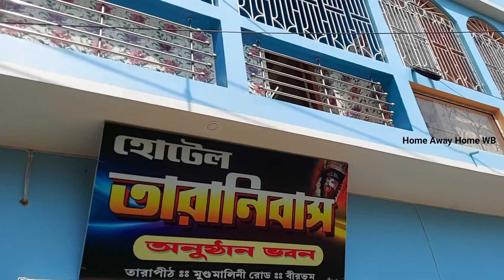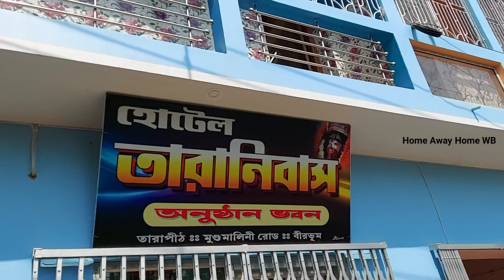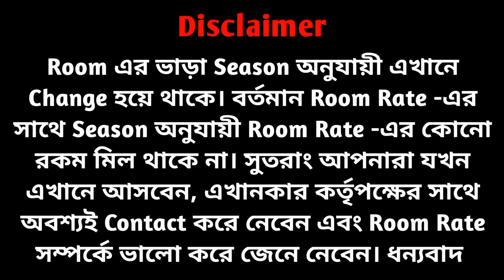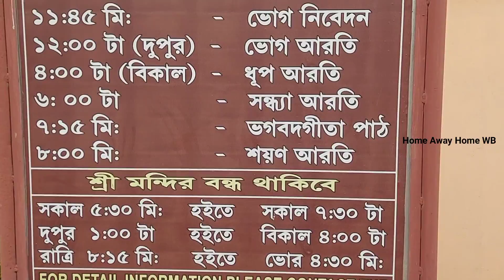Basic Budget Hotel in tarapith|hotel Taranibash হোটেল তারানিবাস| Hotels in Tarapith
Basic budget hotel in tarapith, Hotel Taranibash is situated In a residential area, near bharat sevashram sangha tarapith. A basic budget hotel in tarapith. Hotel taranibash হোটেলে তারানিবাস distance from bharat sevashram sangha and tarapith mandir . Hotel taranibash হোটেলে তারানিবাস hotel in Tarapith 8km distance from rampurhat railway station , It will take minimum 20 minutes .Hotel taranibash হোটেলে তারানিবাস is near bharat sevashram sangha and tarapith mandir.. Hotel taranibash হোটেলে তারানিবাস Featuring straightforward furnishings, some room with non-ac, some room with ac, compact room offer attached bathroom, balcony, ac, gyeser, led TV with cable channels , room service,  free car parking .

check in at 12pm.
check out at 11am.